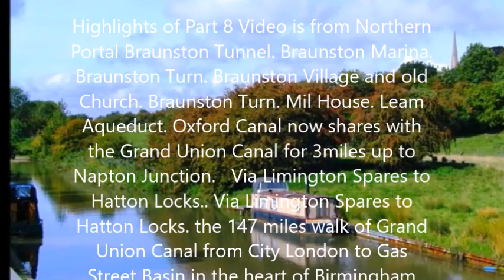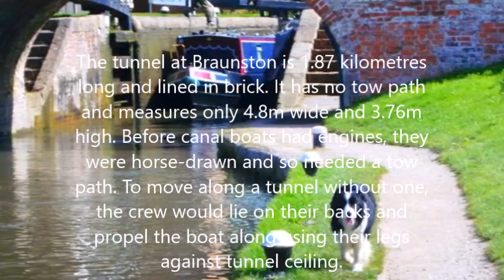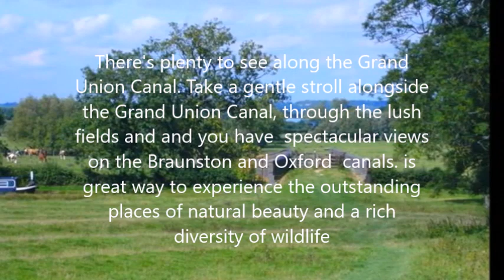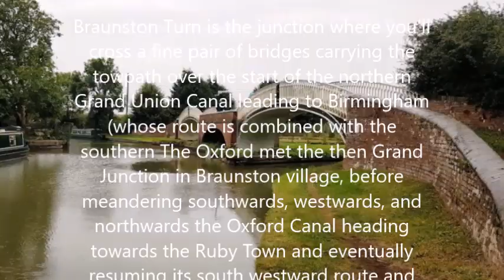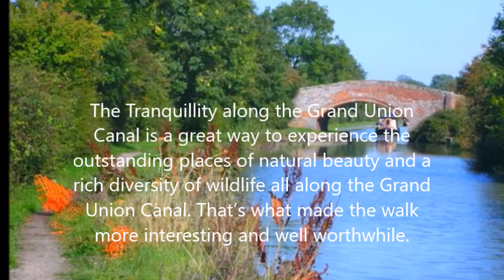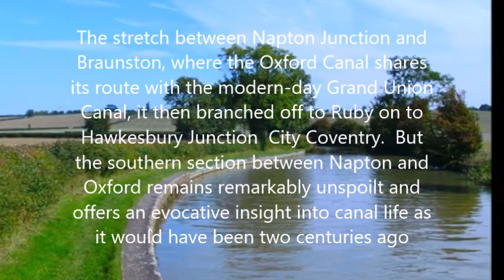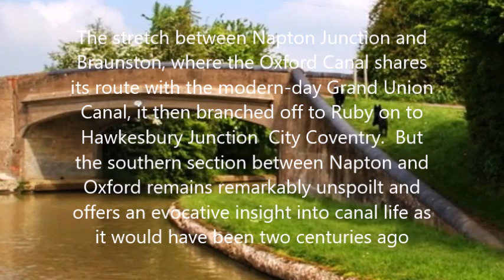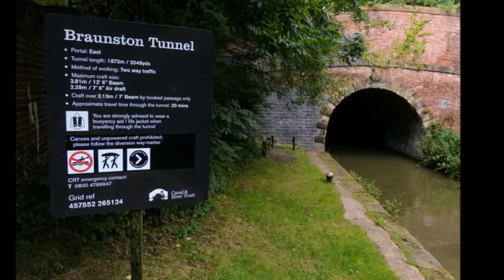Highlights Part 8 walk of Grand Union Canal from Braunston to Napton Junction by Huggie2love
Highlights of Part 8 Video is from Northern Portal Braunston Tunnel. Braunston Marina. Braunston Turn. Braunston Village and old Church. Braunston Turn. Mil House. Leam Aqueduct. Oxford Canal now shares with the Grand Union Canal for 3miles up to Napton Junction.   Via Limington Spares to Hatton Locks.. Via Limington Spares to Hatton Locks. the 147 miles walk of Grand Union Canal from City London to Gas Street Basin in the heart of Birmingham City UK  It offers 147 miles of towpath walking. It’s a walk I done in 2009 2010. Grand Union Canal follow the towpath of Britain's longest canal from London to Birmingham on this fabulous waterside walk

You start in West London in a lively and attractive area with canalside bars and restaurants, before heading towards the Chiltern Hills, then through Hertfordshire and the Chilterns to Tring. Apart from the stretch through Milton Keynes the route is then largely rural, passing the Canal Museum at Stoke Bruerne, to Leamington Spa and Warwick. The final stretch is through the suburbs of Birmingham. on through rural Northamptonshire and Warwickshire and into the Birmingham suburbs.

My featuring Videos and Pictures. of the walk is from Braunston Marina. Old Plough Pub.  Braunston Village and old Church. Braunston Turn. Mil House. Leam Aqueduct. Oxford Canal now shares with the Grand Union Canal for 2miles up to Napton Junction. Where it branches of to Napton on the Hill. From Leam Aqueduct. Braunston Turn. Where Oxford Canal & Grand Union Canal shares canal. Wolfhampcote Hall Bridge. Ivy Bridge. Hargreaves Bridge. Chambers Bridge. Nethercote Bridge. Flecknoe road Bridge. New Bridge. Jackson’s Bridge. Garner’s Bridge. Lower Shuckburgh. Nimrod Bridge. Napton Junction. Where the Oxford Canal cuts off to Napton on the Hill.

In the canals’ working days, Braunston was a major junction where the Oxford and Grand Union met, a home to many working boat families, and an important centre for boatbuilding. Today it’s equally well-known as a centre for leisure boating.
  Braunston Tunnel is one of a number of works engineered by Jessop and Barnes as part of their Grand Union Canal project. The tunnel carries the canal under high ground east of the village of Braunston.
The Grand Union Canal opened in 1793. It ran from the River Thames at Brentford to a junction with the Oxford Canal at Braunston. The project also included Blisworth Tunnel, an aqueduct over the River Nene at Cosgrove and a long deep cutting at Tring.
 The tunnel at Braunston is 1.87 kilometres long and lined in brick. It has no tow path and measures only 4.8m wide and 3.76m high. Before canal boats had engines, they were horse-drawn and so needed a tow path. To move along a tunnel without one, the crew would lie on their backs and propel the boat along using their legs against tunnel ceiling.

The marina and all the other boating businesses on the canal around it make this a Mecca for canal boaters, while for walkers there are plenty of places for refreshment including two canalside pubs and more in the village. There is the flight of six wide locks climbing out of the village towards Braunston Tunnel.
Braunston lies at the junction of the Grand Union and Oxford Canals in a rural setting on the border of Warwickshire and Northamptonshire, between Daventry and Rugby. The village, on the hill above the canal, thrived for over 150 years on the canal trade - carrying goods from the Midlands to London. Now it is a centre for leisure activities and boasts by far and away the busiest stretch of canal anywhere in the country.
You’ll spot the tall spire of Braunston Church a long time before you reach the village: partly because its hill-top site means it’s visible from a distance, and partly because the canal winds around the hill to get there.

The Beautiful  All Saints' Church in the parish of Braunston, Northamptonshire. Although close to Daventry it’s very much a village church it on a hill with spectacular views from it down on the Braunston and Oxford  canals.its a place of outstanding beauty  The spire on the church building is a landmark from both road and waterways and attracts many visitors.
Braunston has had three stone churches since Norman times serving the ever changing community. All three churches have been on the same site at one end of the ridge where initially a cluster of farmsteads and dwellings grew.  The site was almost certainly an ancient tumulus (burial ground. Several relics of the first churches remain in All Saints, today.
The Grand Union Canal shares it's route with the beautiful old Oxford Canal for a short distance when it reaches Napton Junction this part of the route and the shared canal bridges are shown further down the page.

Braunston Turn is the junction where you’ll cross a fine pair of bridges carrying the towpath over the start of the northern Grand Union Canal leading to Birmingham T the Oxford Canal heading towards the Ruby Town